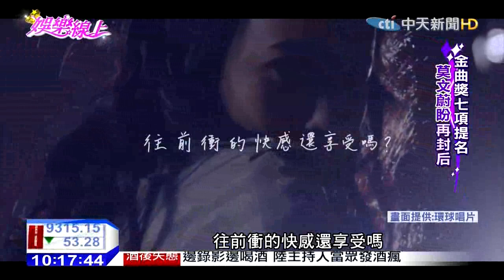中天新聞》內斂深刻唱人生 莫文蔚強勢爭后座